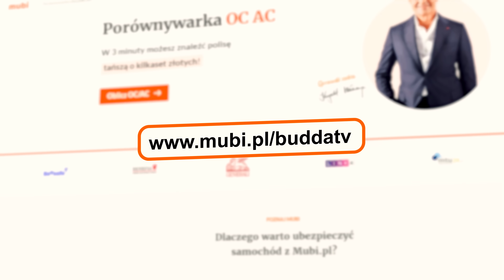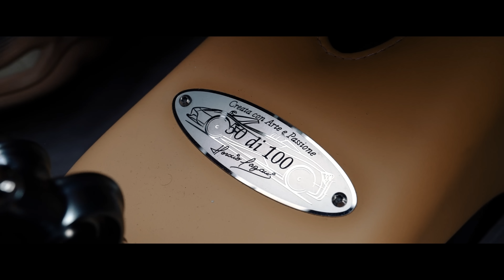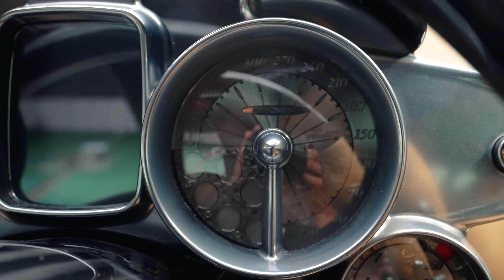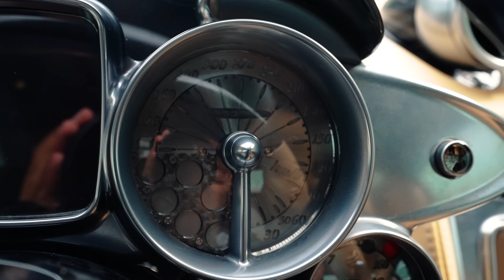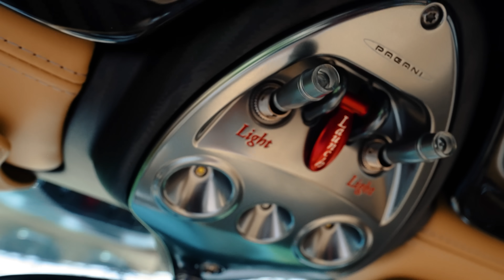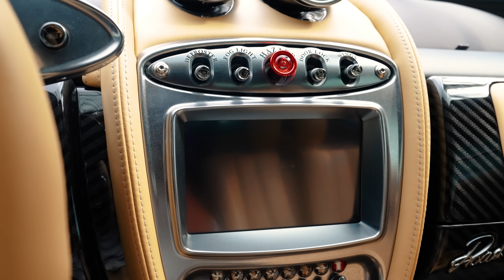Poznajcie PAGANI HUAYRA! *15 MLN ZŁ ZA AUTO!*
No i stało się!
Pierwszy raz zobaczyłem na żywo Pagani!
Przy okazji udało się nagrać mega petarda odcinek!

Jarają mnie Porsche, Mercedesy, Audi, Lambo czy Ferarri!
To wszystko to piękna motoryzacja... ALE jedną markę stawiam ponad wszystkim- PAGANI HUAYRA to coś niesamowitego!
Silnik od AMG w układzie V12, gdyby tego było mało to podwójnie doładowany!
No po prostu POEAZJA!
Mega zachwyt móc przebywać w takim aucie!

Dzięki właścicielowi:
Za możliwość nagrań!

Mój insta: Budda.7

DZIĘKI PIONA!